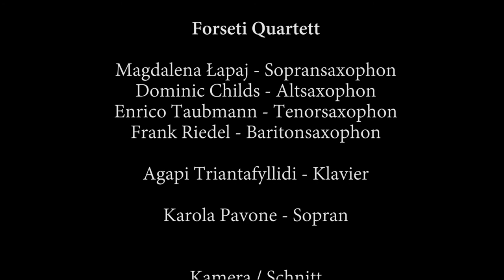Forseti Saxophone Quartet Film (English)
Forseti Presents...

In this video, the Forseti Quartet present their various programmes. We hope you enjoy watching and listening!